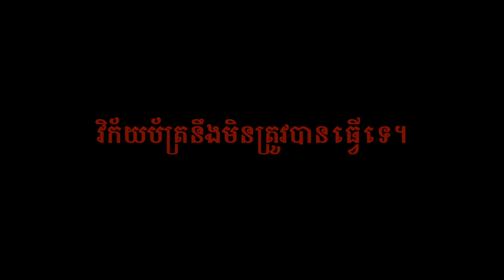Gray Square kills Bill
I don't own the Teletubbies Music at the start.